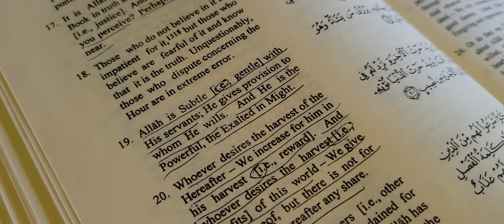Qur'an: Sura 42: Ash Shura: Ayats 19-20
Happy Ramadan!
Do not click links in the comment section. They are cyber criminal hackers.